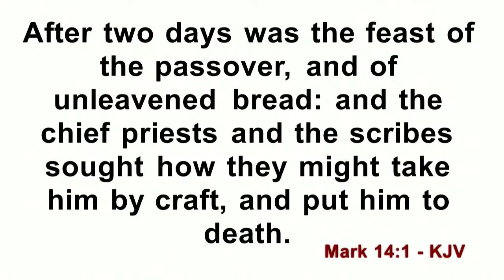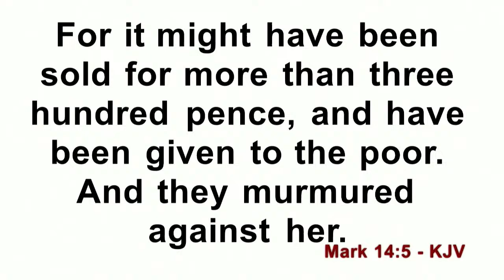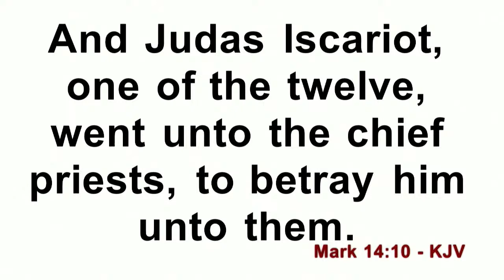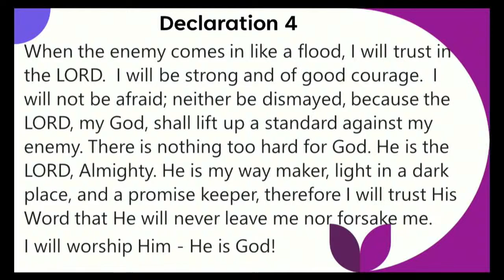The Anointing Is Costly | Pastor Melvin McLean Jr. I Benaja | 3.24.24